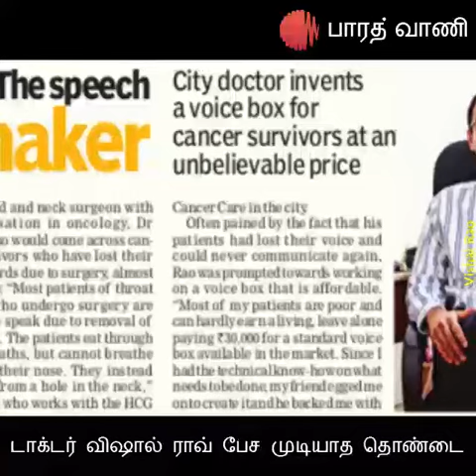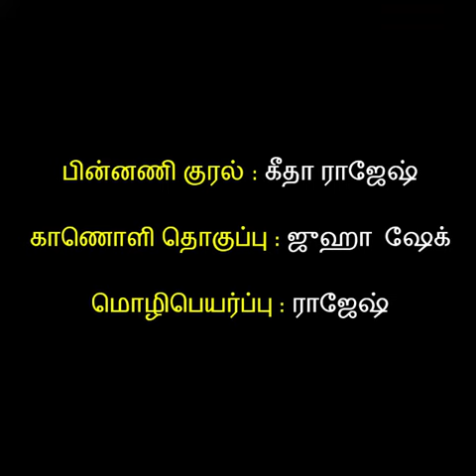ஆயிரக்கணக்கான மக்களுக்கு குரல் கொடுத்த மருத்துவரை அறிமுகப்படுத்துகிறோம்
புற்றுநோய் நிபுணரான டாக்டர் விஷால் ராவ், தொண்டை புற்றுநோய் நோயாளிகளுக்கு 50 ரூபாய்  புரோஸ்டெடிக் குரல் கண்டுபிடித்துள்ளார். சிலிக்கான் கொண்டு தயாரிக்கப்பட்டுள்ள இந்த சாதனம் பிற விலையுயர்ந்த சாதனங்களை  வாங்க முடியாத நூற்றுக்கணக்கான நோயாளிகளுக்கு உதவியுள்ளது